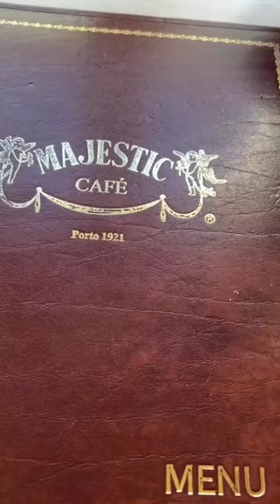The most beautiful a century year's old cafe!!!!!!!beauty